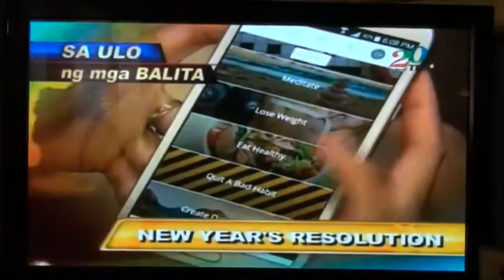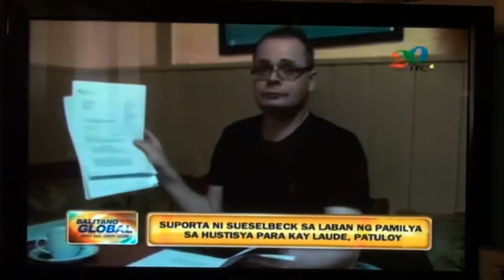BEU VER- BG MARC SUSSELBECK- 2nd Edition mp4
Hindi naniniwala si Marc Susselbeck, ang German boy friend ng pinatay na trans gender na si Jennifer Laude na makukulong ang suspect na si Lance Pemberton sakaling mahatulan ito sa Pilipinias.